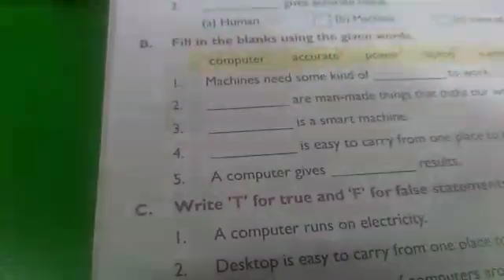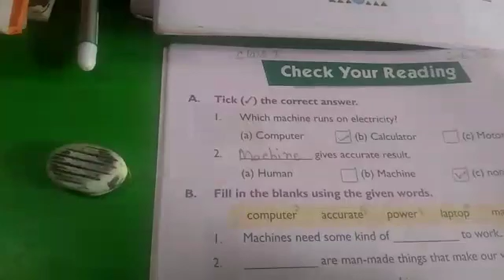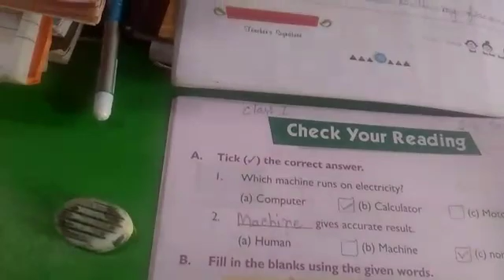class 1 computer